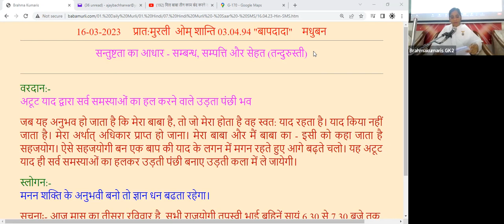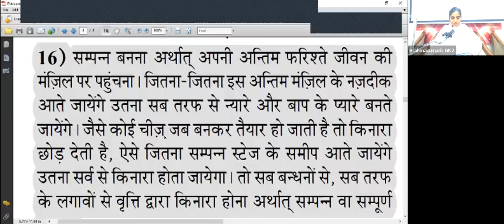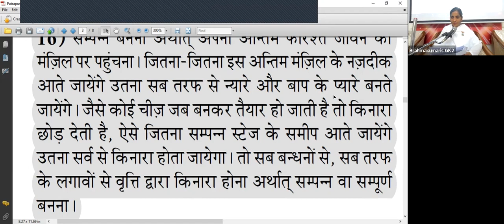16th Apr - Avyakt Murli - BK Sister Sangeeta